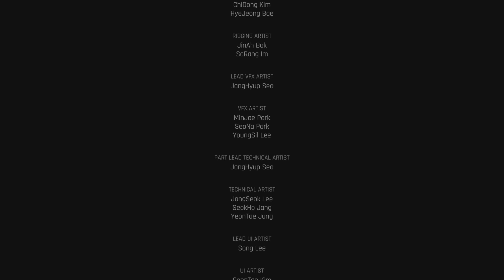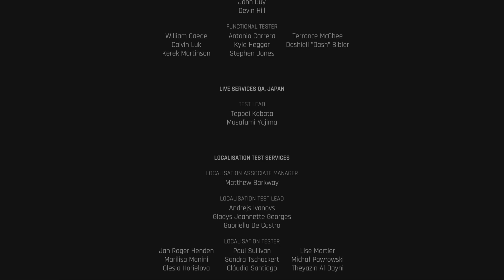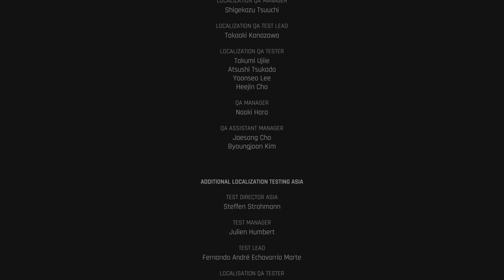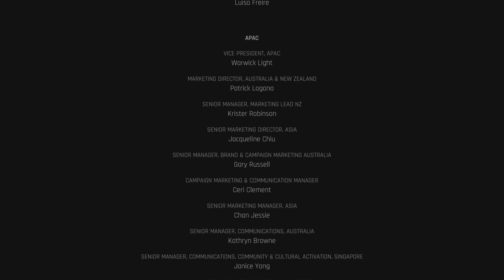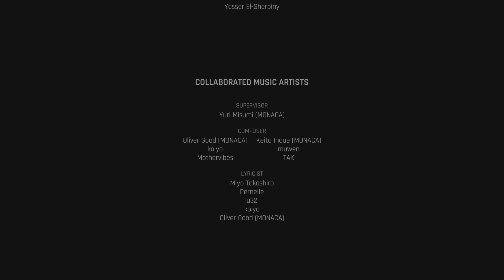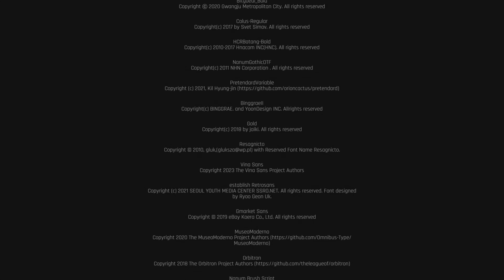Stellar Blade - Elder Naytiba and the Return to the Colony Ending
Guess this is the neutral ending? The Elder Naytiba fight feels like a boss you'd fight during the golden ending of a game, tho.